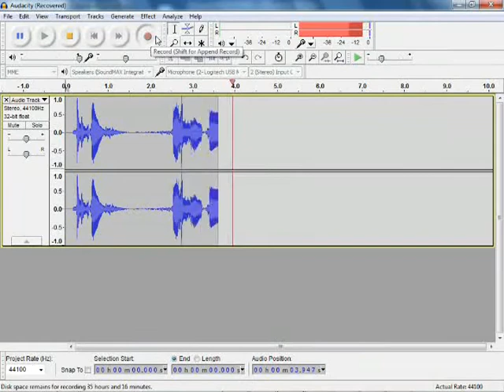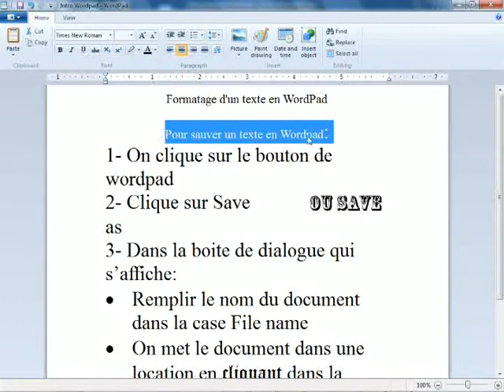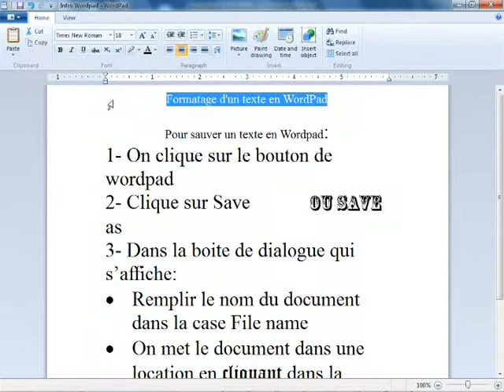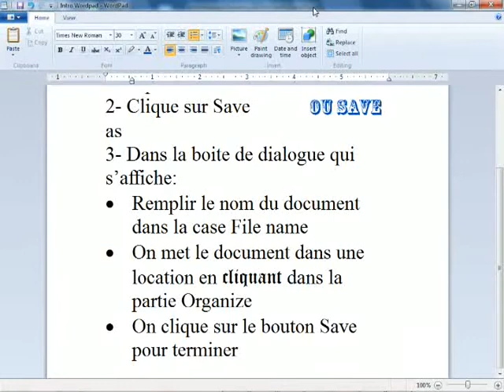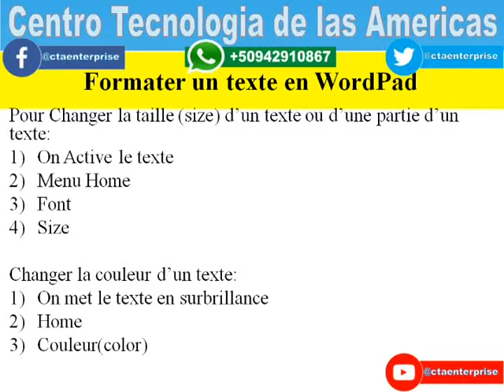Cours Informatique Bureautique Changer la couleur dun texte en Wordpad Chapitre 4 Lecon 8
Changer la couleur d'un texte en Wordpad